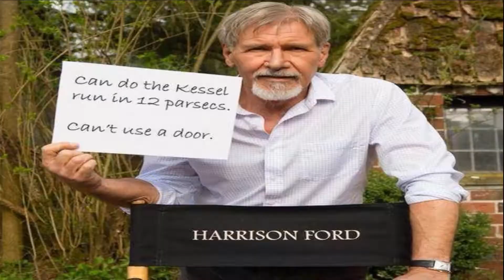New Movie Rating System!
Here it is! My own rating system I will be using for my channel in hopes that it will give an overall summary of how the movie is from my point of view. Let me know if you guys like it! Enjoy! :)